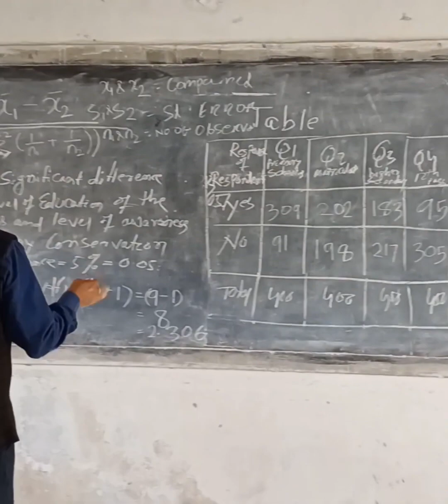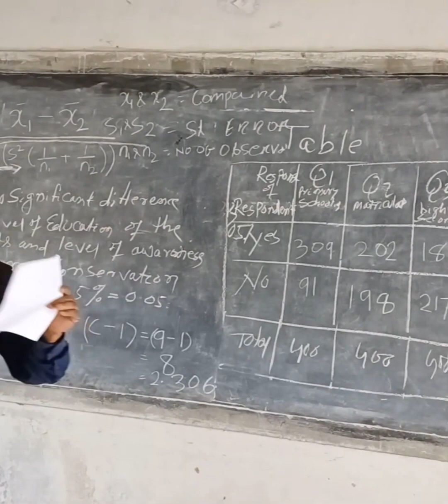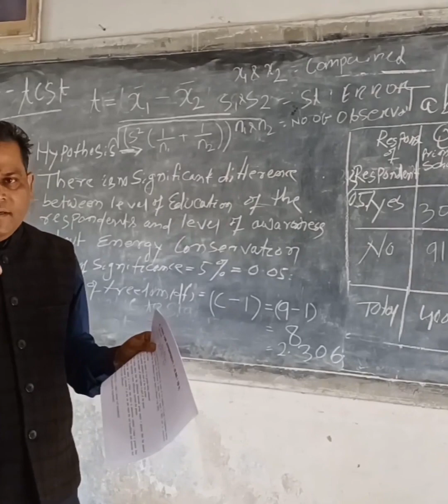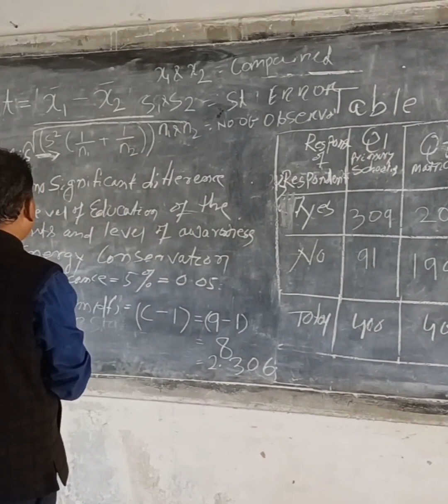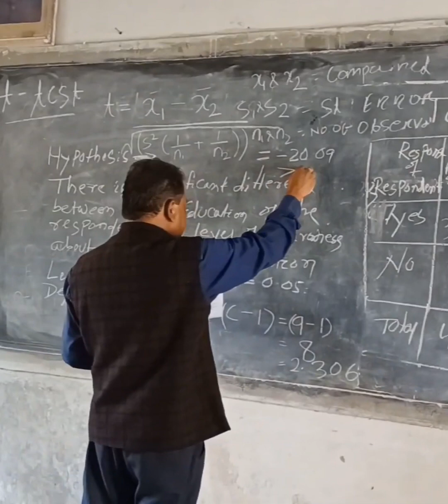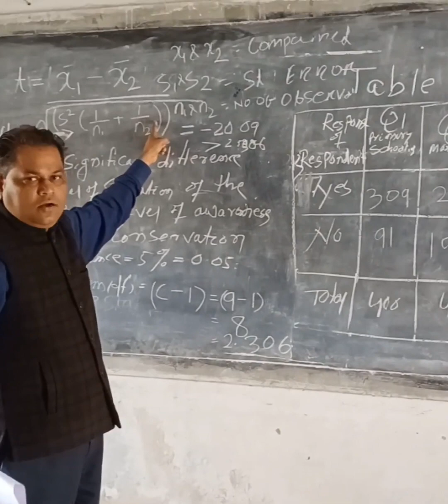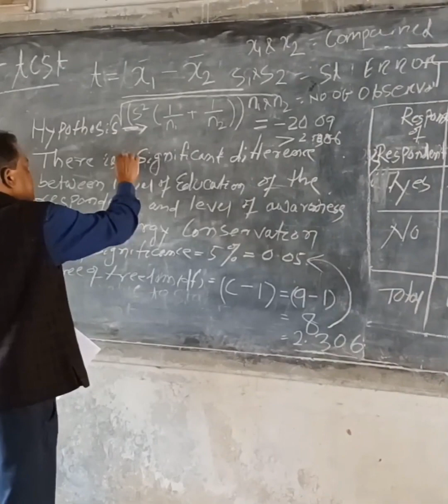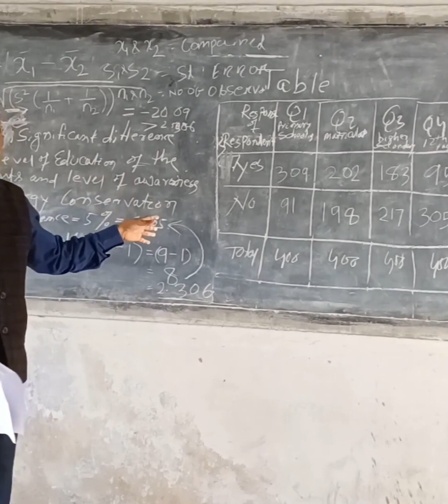PhD Sample Proof Formula